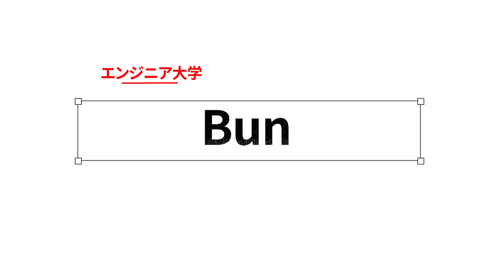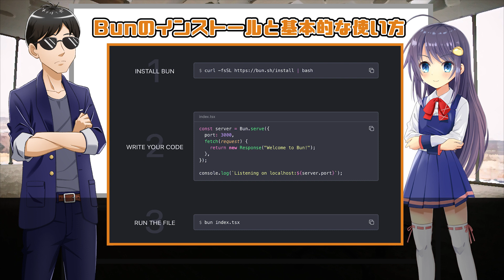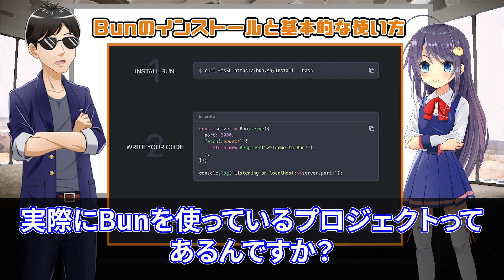今流行りのオールインワン ランタイムツール Bun について紹介します！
▶︎ 同人誌を出しました！ ぜひ読んでみてください！